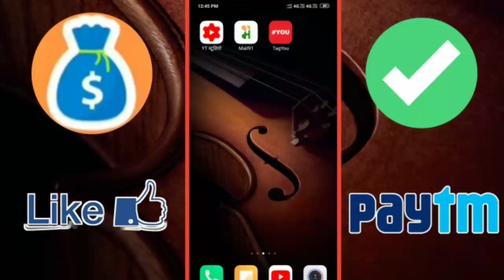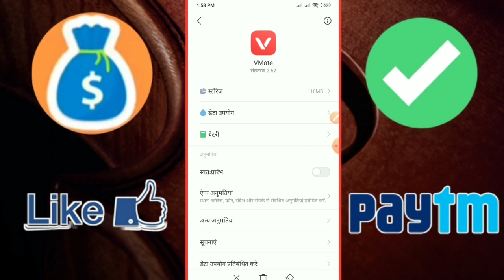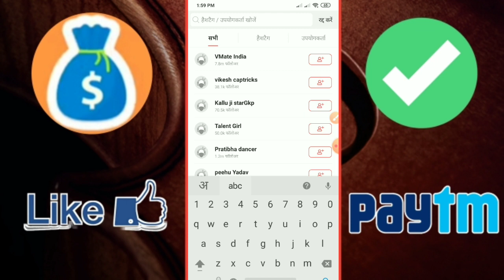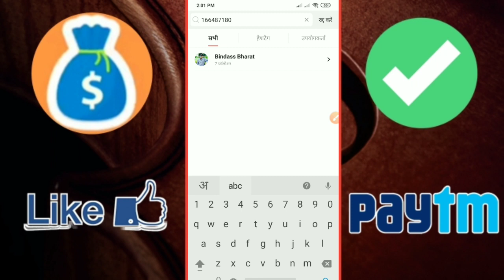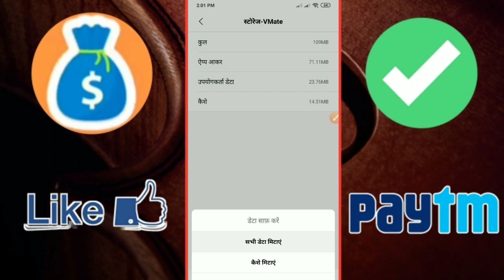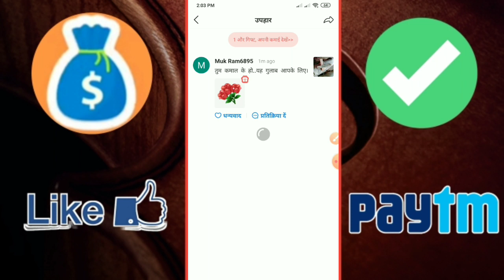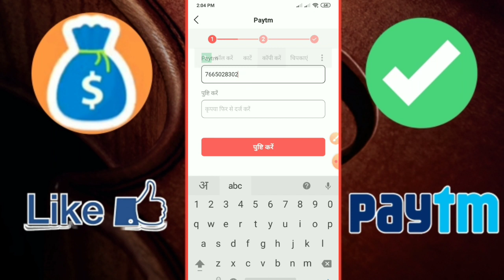New Earning Apps 2020 || विद्मते से पैसे कमाए ₹49 Free Daliy Paytm Cash || Best Earning Apps 2020